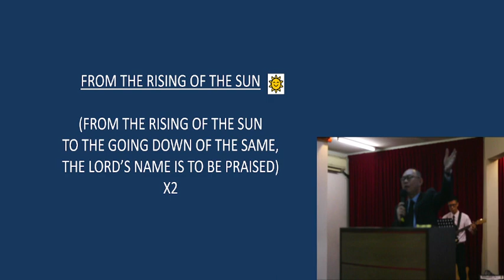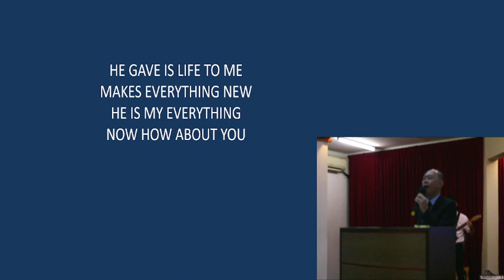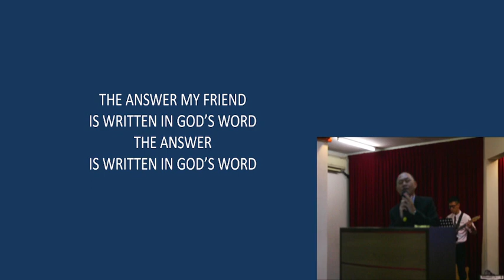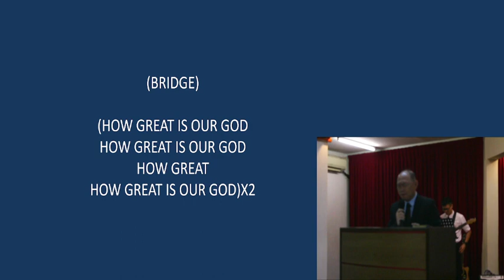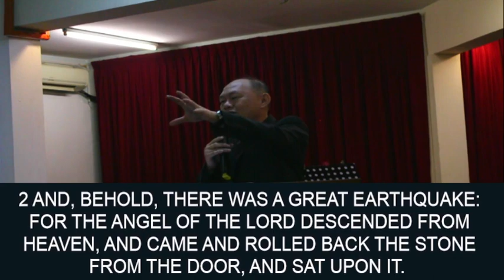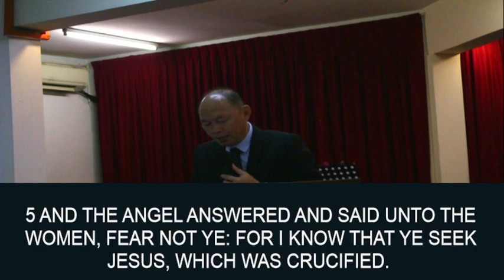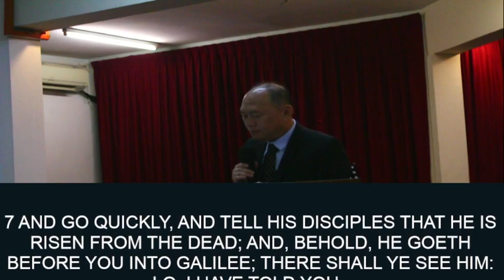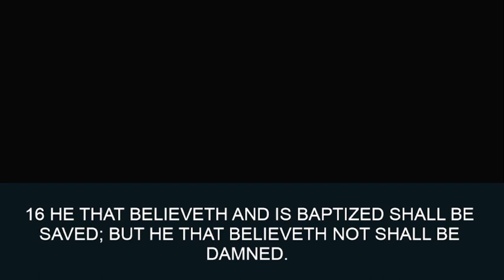Resurrection Sunday Service : The Words Of The Angel - Church Service Ep354